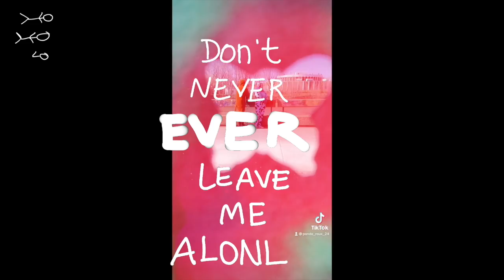Headache24 Butterfly HD 720p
Tiré du ep "Able" de Headache24.
Paru sur P572 en 2021. Enregistré en Pandémie in 2020.
La chanson parle d'un attachant psy aux ailes bleues multicolores,
mais le film raconte l'incroyable histoire d'amour entre un renard et une vache... Entk c'est une production de PANDA ROUX, fait avec Tiktok.

From Headache24 ep "Able".
Released on P572 in 2021. Recorded in Pandemia in 2020.
It's a song about an endearing shrink with multicolored blue wings,
but a film about a lifelong love affair between a fox and a cow...
Anyway It's a PANDA ROUX production, made on Tiktok.